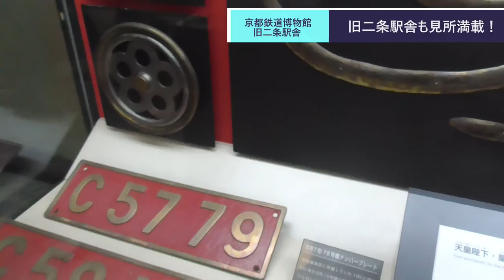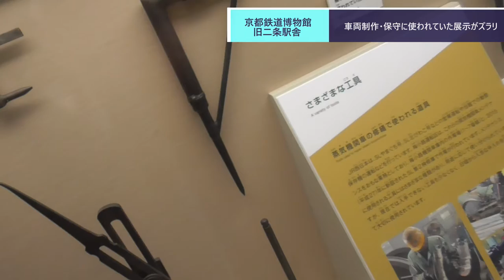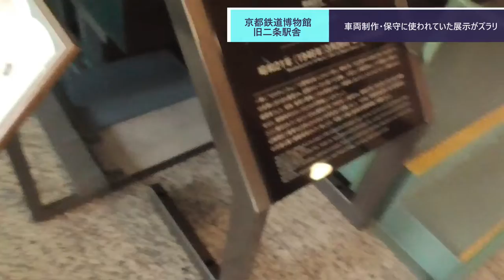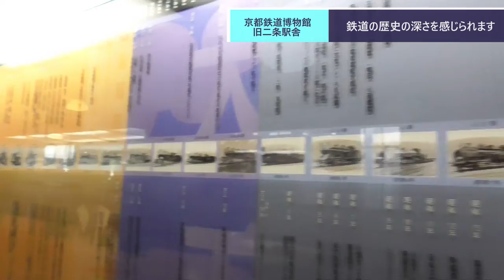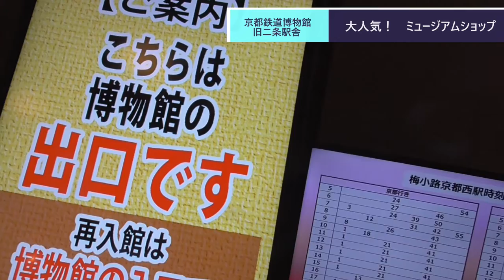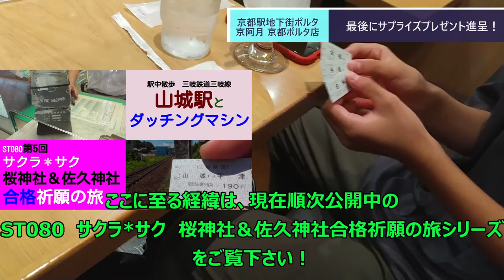ST081'11 旧二条駅舎でSL資料を見て、最後に驚愕のサプライズを敢行！【てらお様コラボ：そうだ、京都鉄道博物館いこう】